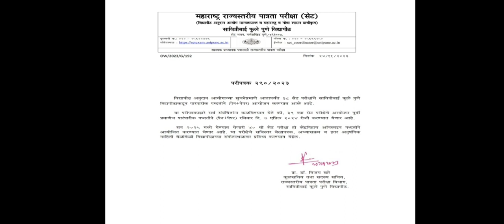MH-SET-2024 ;Notification is out.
39th MH-SET exam will be held on 7th April 2024( Offline mode)